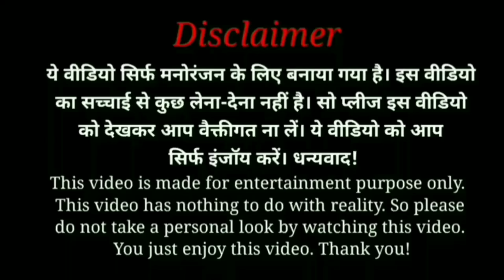Gulzaar Chhaniwala - Sharaab Darling ( Official Video ) | Deepesh Goyal | VYRL Haryanvi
Gulzaar Channiwala is back with an action packed song ' Sharaab Darling ' where he plays the role of a contract killer who is on a mission to kill his targets in a club . With dhamakedar desi beats this one is club banger of a song and video SharaabDarling GulzaarChhaniwala Haryanvi Song